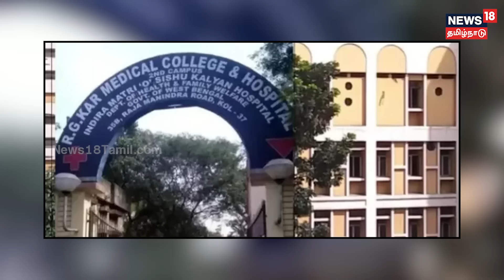Kolkata Doctor's Issue | கொ**ல செய்துவிட்டு வீட்டில் நிம்மதியாக உறங்கிய திருடன்.. | N18V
கொலை செய்துவிட்டு வீட்டில் நிம்மதியாக உறங்கிய திருடன்.. பேசுபொருளாகியிருக்கும் - மருத்துவ மாணவி மரண விவகாரம்..